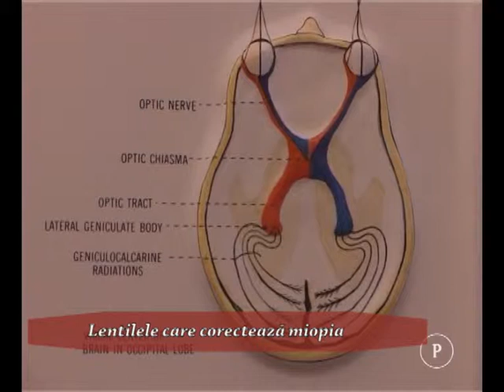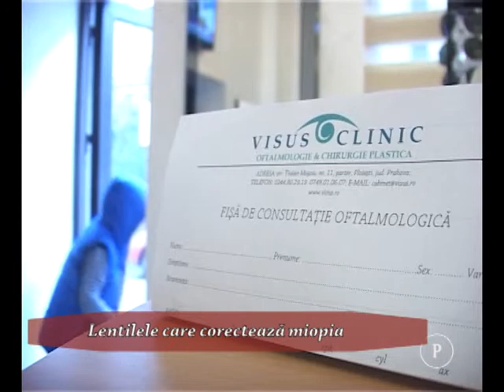(P) Lentilele care corecteaza miopia